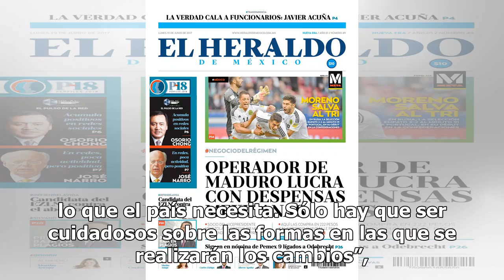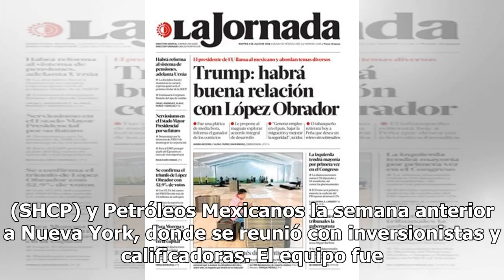En menos de un mes AMLO ganó la confianza de inversionistas internacionales: AXIOS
El presidente de México, Andrés Manuel López Obrador, logró en menos de un mes de administración “ganar la confianza de los inversionistas internacionales”, según opiniones de inversionistas recogidas por Axios, un sitio electrónico de noticias estadounidense, fundado por el cofundador de Politico, ...